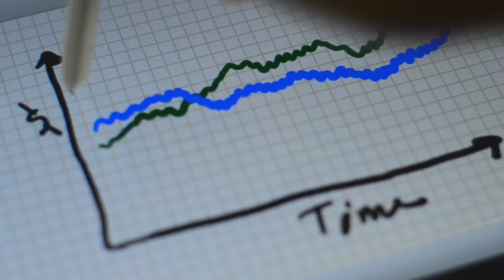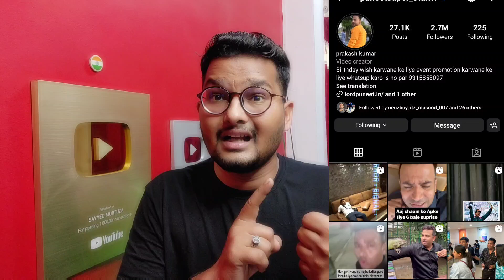Puneet superstar Ne Ambani को दिया बड़ा झटका करोड़ों का नुकसान हुआ 😳 Jiocinema App Ratting very Down